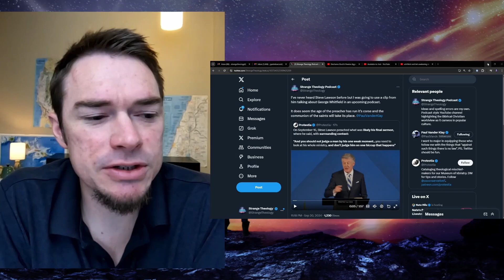Great Awakening of the Communion of the Saint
I do think we are in a unique time and the Church, as it always has, will play a special roll in shaping the future. God is up to something and I am glad you are here!

And for the truly unique person who wants to view an additional follow up live stream on this topic you can click this link!

I explore the connection between theology, humanity, history and culture. I do this in the hopes of creating meaningful dialogue with others. I am creating dialogues with Jordan Peterson, Joe Rogan, Russel Brand and other powerful voices in culture.

Remember to keep comments respectful.
I would love for you to catch all the upcoming videos.